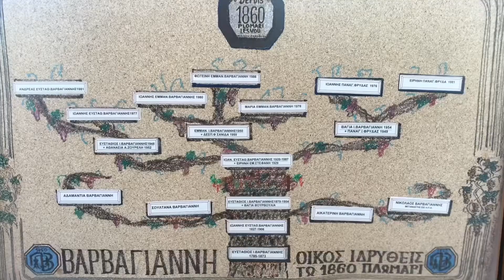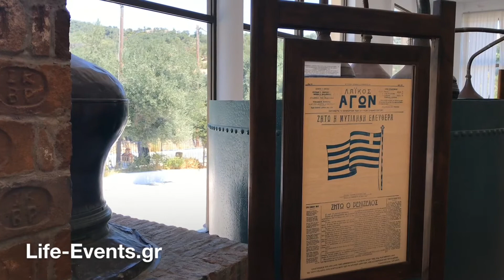Μουσείο Ούζου Βαρβαγιάννη Πλωμάρι Λέσβου